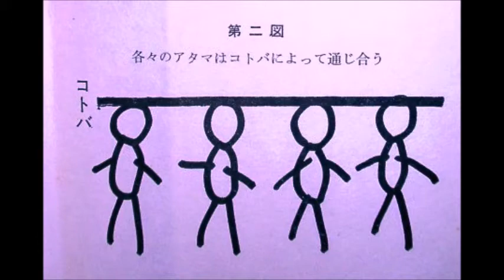内山興正老師「生存と生命」（２－２）、1981年